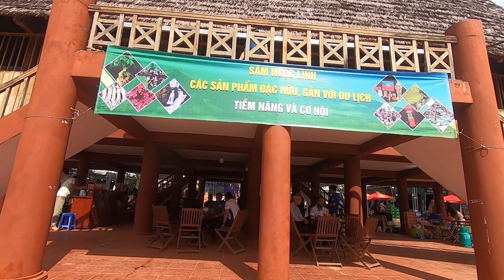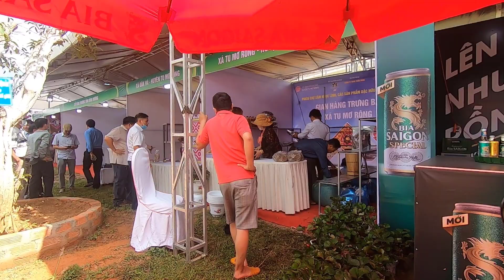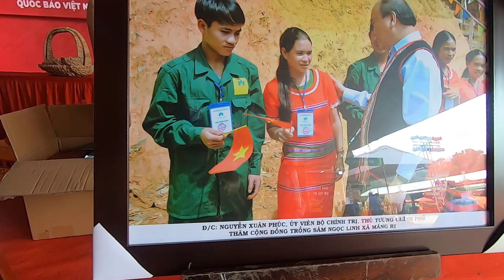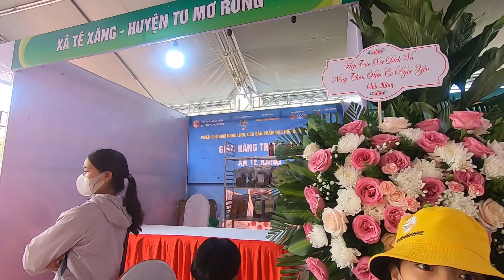Toàn cảnh công tác chuẩn bị cho phiên chợ sâm Ngọc Linh I Tổng hợp video thú vị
UBND huyện Tu Mơ Rông tổ chức phiên chợ "Sâm Ngọc Linh, các sản phẩm đặc hữu gắn với du lịch” trong 3 ngày (từ ngày 24- 26/4/2022) tại Quảng trường trung tâm huyện Tu Mơ Rông. Lễ Khai mạc diễn ra vào 17h00 ngày 24/4/2022.
        Dự kiến có 44 gian hàng  của các  doanh nghiệp, hợp tác xã, hộ kinh doanh, cơ sở trồng, sản xuất, chế biến sâm Ngọc Linh, các loại dược liệu khác và các sản phẩm đặc hữu trên địa bàn trong và ngoài tỉnh tham gia.
         Phiên chợ sẽ được tổ chức với các hoạt động: Phiên chợ Sâm Ngọc Linh, các loại dược liệu khác và sản phẩm đặc hữu; Diễn đàn Sâm Ngọc Linh, các loại dược liệu huyện Tu Mơ Rông - cơ hội thoát nghèo; Triển lãm trực tuyến trên sàn giao dịch thương mại điện tử; Chương trình quảng bá du lịch.. cụ thể như sau:
Phiên chợ Sâm Ngọc Linh, các loại dược liệu khác và sản phẩm đặc hữu:
Thời gian: Từ 17h00, ngày 24/4 đến 26/4/2022 tại Quảng trường Trung tâm  huyện Tu Mơ Rông.
          Diễn đàn Sâm Ngọc Linh, các Loại dược liệu huyện Tu Mơ Rông –  cơ hội thoát nghèo.
Thời gian: 13h30 – 16h30, ngày 24/4/2022.
Địa điểm: Hội trường chung huyện Tu Mơ Rông.
Hình thức tổ chức: Kết hợp tham luận về các giải pháp phát triển dược liệu, du lịch của huyện và hình thức giao lưu, trao đổi trực tiếp của lãnh đạo các Sở, ngành Doanh nghiệp cùng các chuyên gia.
        Triển lãm trực tuyến trên Sàn giao dịch thương mại điện tử Kon Tum:
Thời gian: Trong 10 ngày, từ 22/4 – 02/5/2022.
Chương trình quảng bá du lịch:
Tổ chức đón tiếp hơn 200 khách thuộc diễn đàn Caravan Bình dương, thành phố Hồ Chí Minh, Đà Nẵng...là các lãnh đạo các tập đoàn, công ty, lữ khách và các cơ quan truyền thông trong và ngoài tỉnh tham gia tìm  hiểu cơ hội đầu tư và  tour Về Miền Quốc Bảo – Sâm Ngọc Linh, trải nghiệm Siêu Puông huyền thoại ...thời gian từ ngày 24 đến ngày 26/4/2022.
          Chương trình bổ trợ
           Phát động Chiến dịch quản lý bảo vệ rừng và trồng rừng giai đoạn 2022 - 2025 với chủ đề “Và rừng sẽ lên xanh”. Thời gian: Ngày 25/4/2022. Kết nối tặng cây và phát động trồng rừng giai đoạn 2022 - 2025 và tổ chức trồng rừng.
Hoạt động văn hóa thể thao: Ngày hội ẩm thực, Liên hoan Cồng chiêng và giải bóng đá cúp K5 huyện Tu Mơ Rông. Thời gian: 22/4 – 26/4/2022.